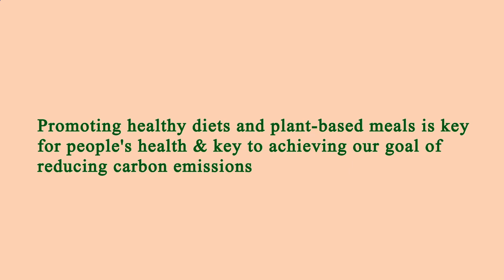Area Restaurants Near Me Los Angeles 90016 CA, Los Angeles County, California, United States